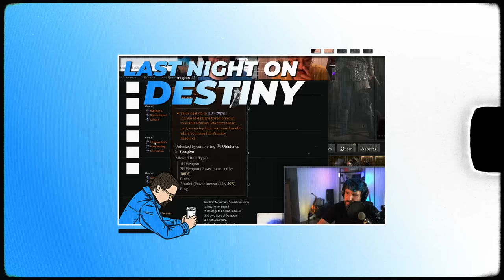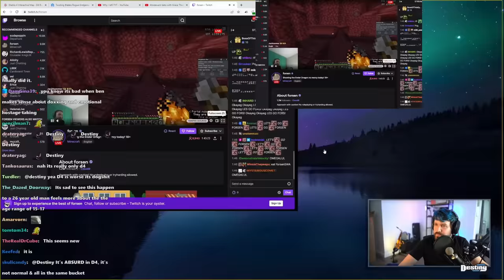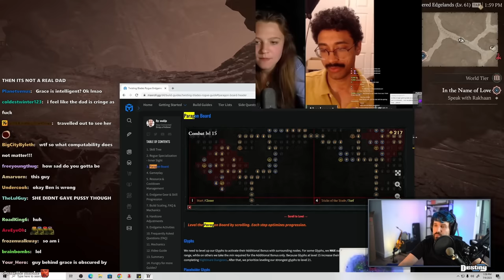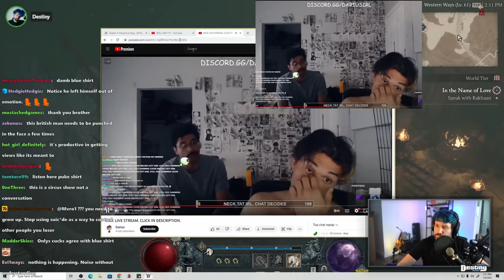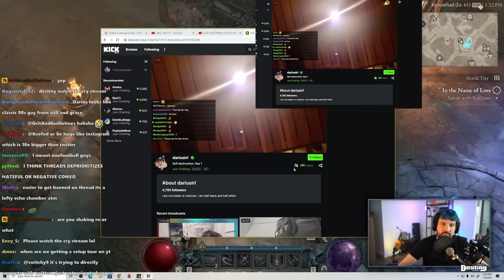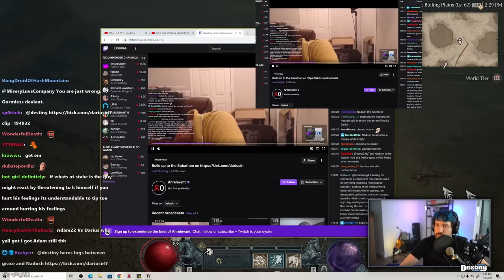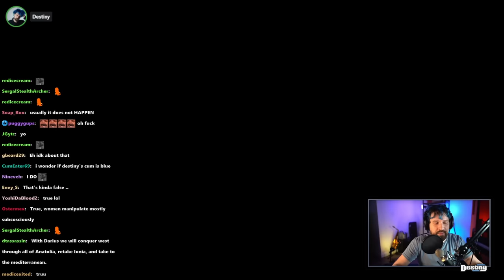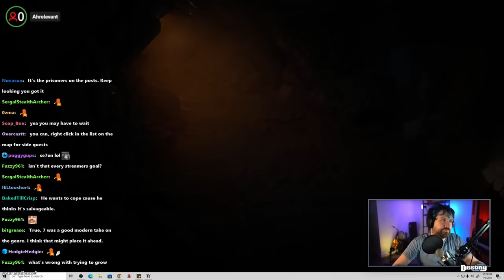HE'LL BACKSTAB YOU - Darius Threatens To Unalive Himself, Destiny Steps In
Last night on Destiny ft. Ahrelevant